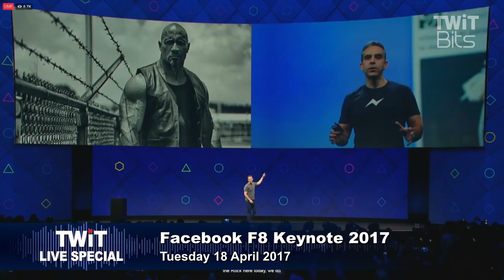Facebook's F8 Keynote Intro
Mark Zuckerberg introduces the F8 keynote and present their current AR and VR products and projects.